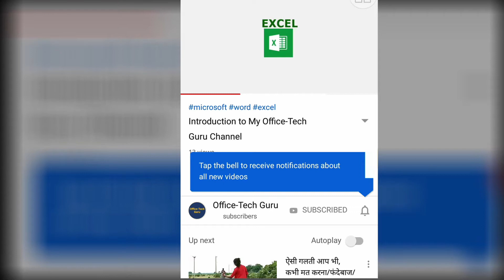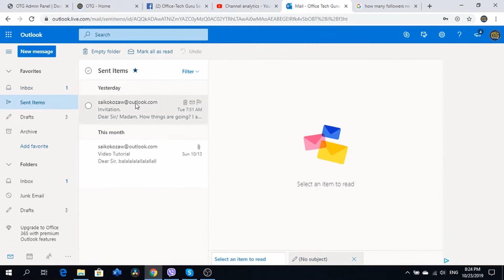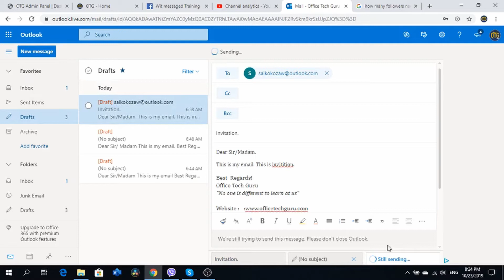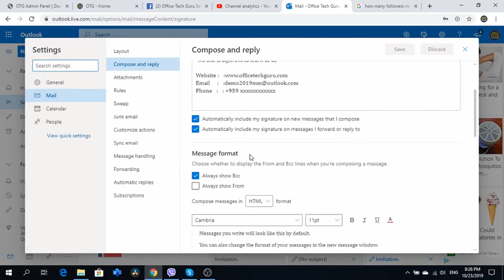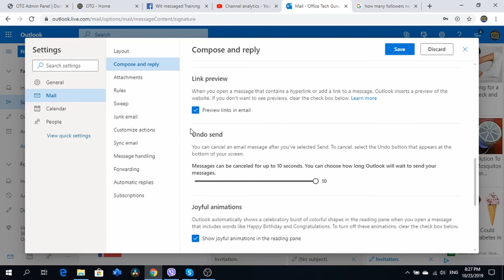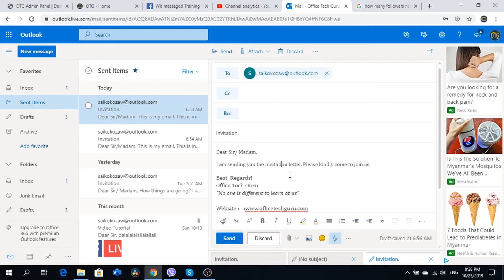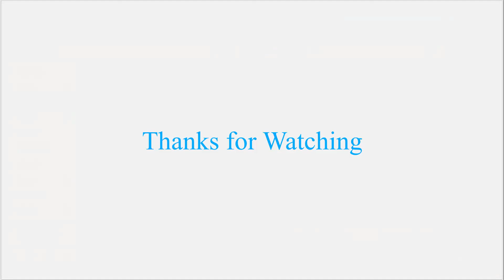OLT-6 Email ကို Send နှိပ့်ပြီးမှ 10 Second တွင်း အမှားပါသွားရင် ပြန်ပြင်နည်း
ဒီနည်းကတော့ လူတော်တော်များများ မသိပါဘူး... ဒီနည်းသိထားရင်တော့ တကယ့် အသုံးဝင်တဲ့ Tool တစ်ခုကို တတ်ထားပြီးလို့သာ ယုံကြည်လိုက်ပါ... လူဆိုတာအမှားနဲ့မကင်းဘူးလေ. အထူးသဖြင့် Email ပို့တဲ့အခါမှာ အမှားပါတတ်ပါတယ်.. ကိုယ်က send လုပ်လိုက်ပြီးမှာ ပြန်ပြင်ချင်တဲ့အခါ ဒီနည်းကို သိထားဖို့လိုပါမယ်... သင်မှာ 10 Seconds အခွင့်အရေးရှိပါတယ်..